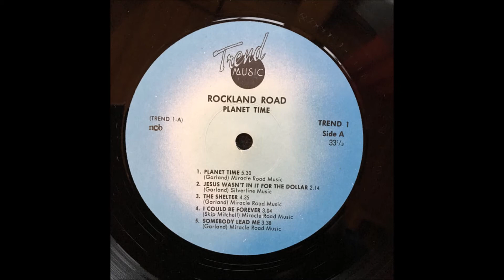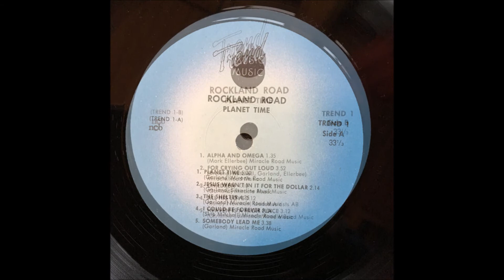Rockland Road Band – 1977 LP: Planet Time - B1 Alpha and Omega